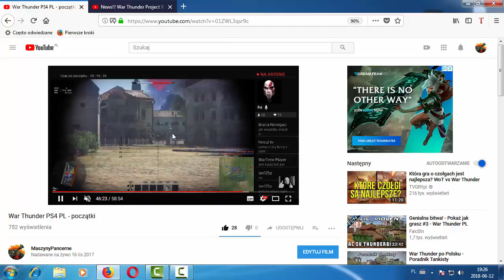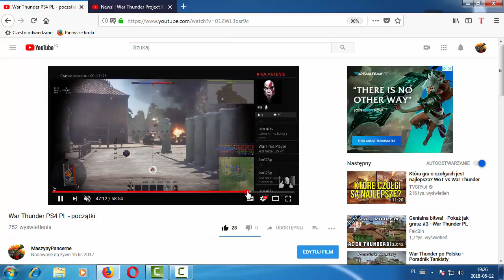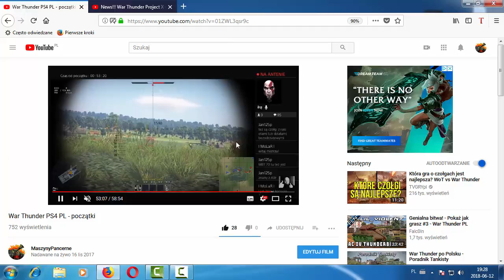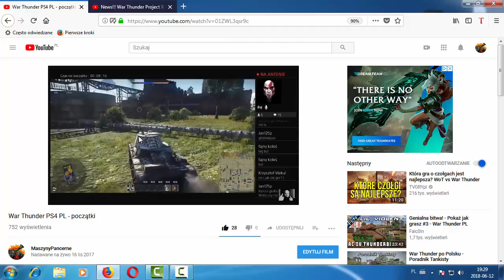War Thunder xbox i kilka informacji technicznych.